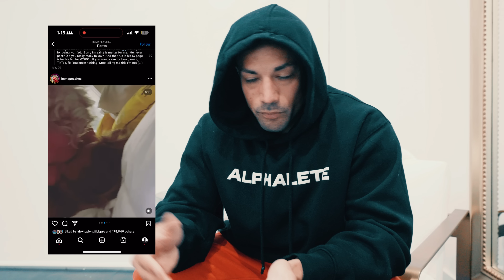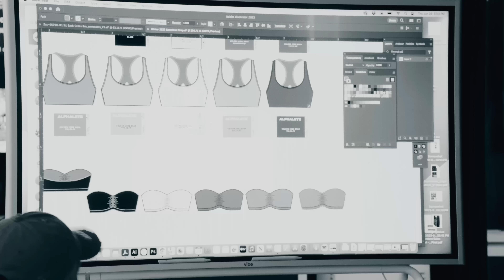THE KIND OF MAN JOESTHETICS REALLY WAS… REST IN PEACE, LEGEND.